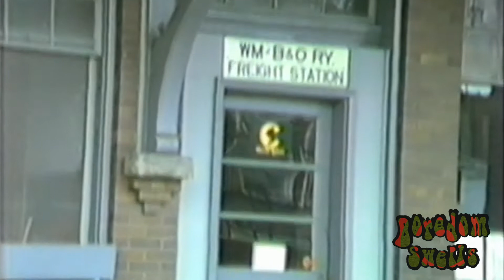Boredom Swells - Passenger's Side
Every little thing I've said to you
Take it on the passenger's side

Passenger's side, passenger's side

Take it with a grain of salt